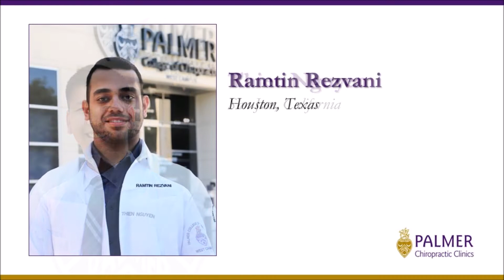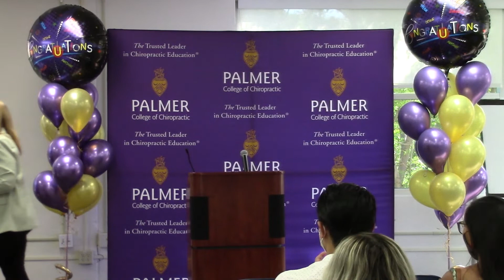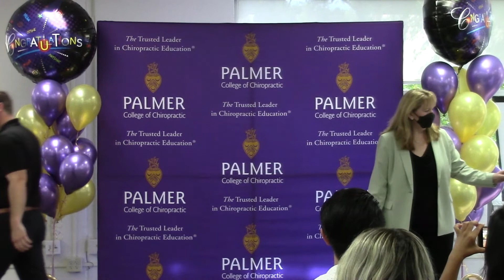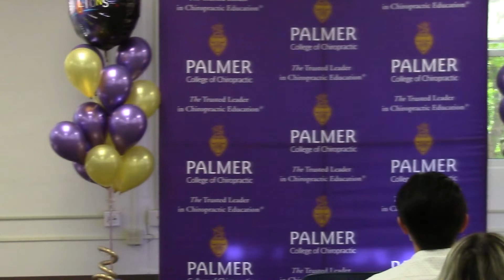Palmer West-Pinning Ceremony - May 25, 2022